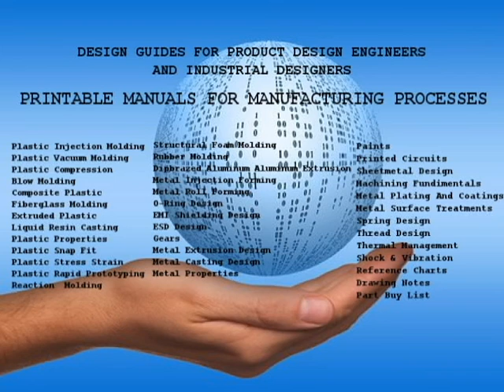Product Design Guides For Everything!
Product Design Guides for engineers and Industrial Designers.

Design guides are critical for product part manufacturing. A design engineer cannot just make stuff up. Parts for all manufacturing processes like metal casting, sheet metal, plastic injection molding must follow specific form, fit, and function requirements before a part can be fabricated. Design guides show the designer what the manufacturer requires to fabricate a part.